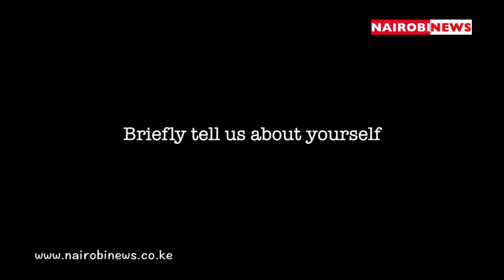SNAPPY 7: With musician, Gilad